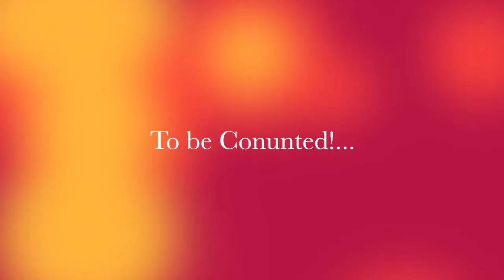The Even More Epicer Adventures S1, E1, Pilot, ( New Show! )